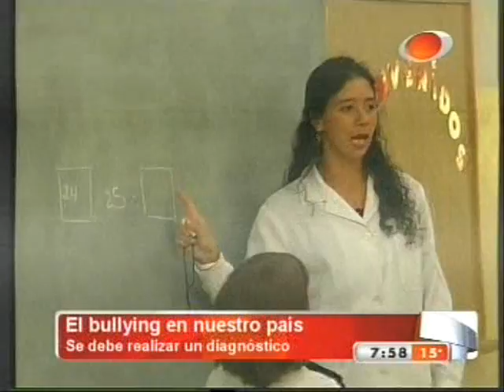bullying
El acoso en las aulas, es un problema de TOD@S... se manifiesta en los centros educativos y otros  lugares de reunión, pero se inicia en otros ámbitos...